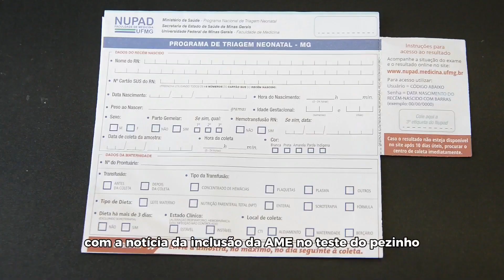Teste do pezinho ampliado em Minas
Um teste e muitas oportunidades para o cuidado com os mineirinhos. 🩺

A Caroline Ribeiro recebeu esperançosa a notícia de que o Governo de Minas ampliou o número de doenças raras diagnosticadas pelo Programa de Triagem Neonatal, o teste do pezinho. 🦶🏼

Portadora de Atrofia Muscular Espinhal (AME), ela sabe que o diagnóstico precoce garante aos pequeninos a possibilidade de tratamento que fará toda a diferença no futuro. 👶🏽

Agora, são 15 doenças raras triadas pelo teste do pezinho em Minas. 🔺 Uma coisa boa! Todas as doenças triadas tem tratamento e acompanhamento permanente pelo SUS.

MinasTáNoCaminhoCertoPraAvançar no cuidado com as pessoas com deficiência e doenças raras. 🧑🏾‍⚕️